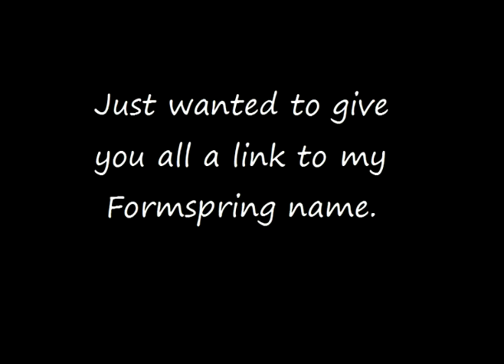Bloo's Formspring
Just wanted to give you all a fair way of askin' me questions if you have em due to Youtube not telling me about them.

Song: Spellbound - Lacuna Coil